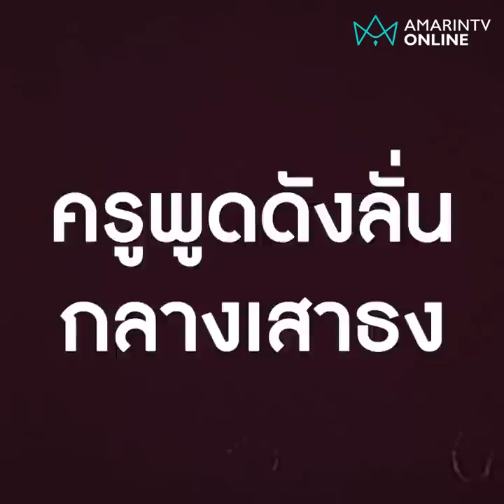อึ้งทั้งโรงเรียน! ครูประกาศหน้าเสาธงนักเรียนสอบหมอไม่ติด ไม่ควรมีสิทธิ์มีเสียง | คลิปเดียวรู้เรื่อง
อึ้งทั้งโรงเรียน! ครูประกาศหน้าเสาธงนักเรียนสอบหมอไม่ติด ไม่ควรมีสิทธิ์มีเสียง สอบติดก่อนแล้วค่อยมาพูดกันถึงเรื่องทรงผม งานนนี้ชาวเน็ตวิจารณ์ยับ ไม่ติดหมอไม่มีสิทธิ์?